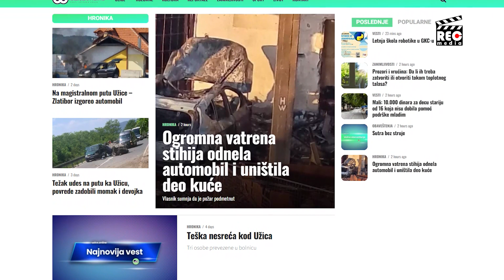Na put odmorni i sa ispravnim autom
Visoke temperature, umor i neispravnost automobila uzimaju svoj danak na srpskim putevima. U toku letnje sezone denicom od Požege preko Užica prema moru samo do Zlatibora stigne  oko 10.000 automobila  pa su i saobraćajne nezgode na tom pravcu veoma česte.  Za prethodnih  desetak dana na ovom potezu desilo se skoro isto toliko udesa na sreću bez ljudskih žrtava, ali sa mnogo povređenih i velikom materijalnom štetom.  Kako da to izbegnemo.